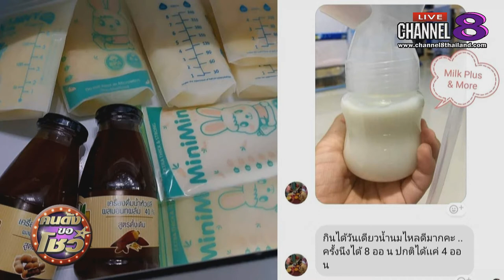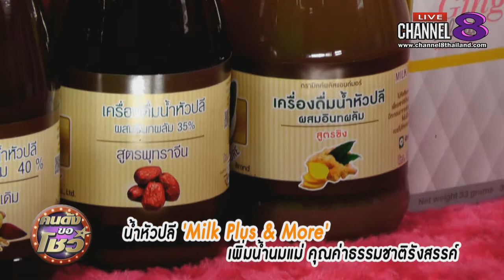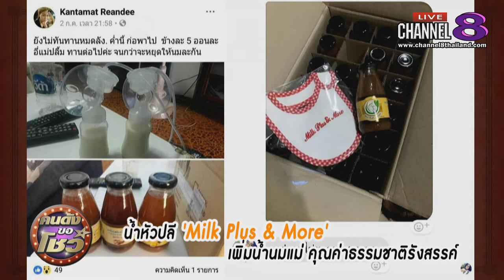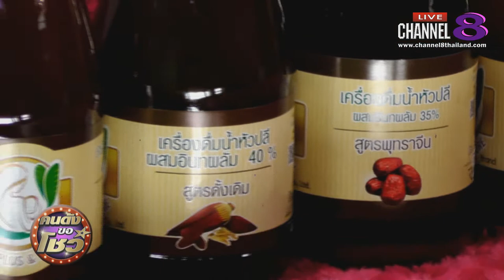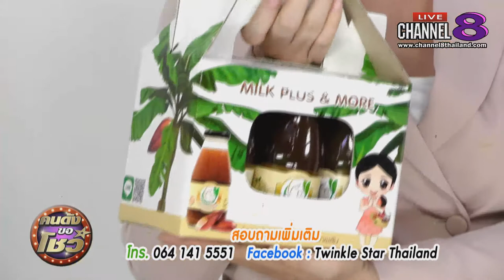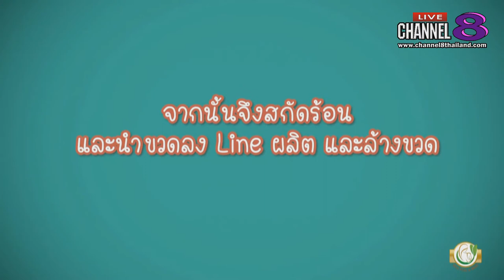Channel8Thailand : คนดังขอโชว์ 13-06-62 : Milk Plus & More / ‘สเต็กอินดี้ บายเพาะช่าง’